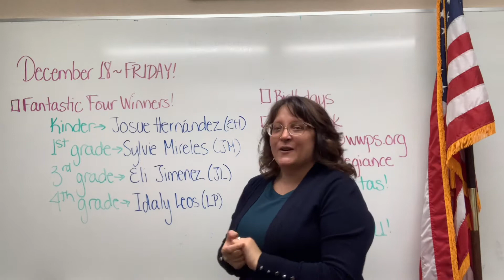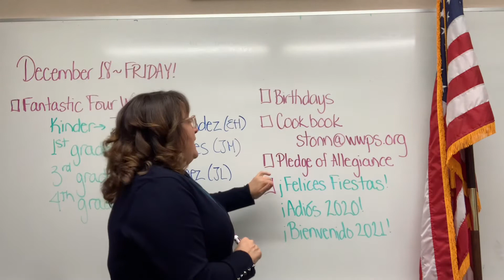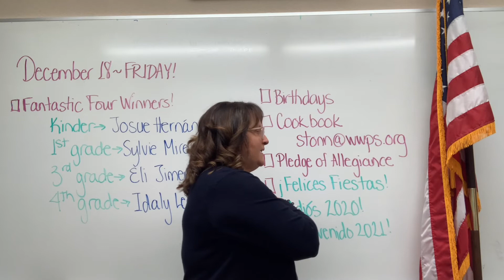December 18 - Announcements and Pledge of Allegiance